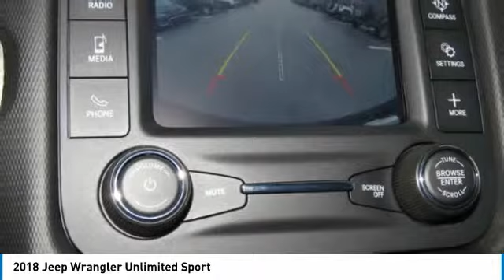2018 Jeep Wrangler Unlimited Charlotte NC J186315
2018 Jeep Wrangler Unlimited Sport

Pick up this Bright White Clearcoat 2018 Jeep Wrangler Unlimited, available today at Keffer Chrysler Jeep. This could be the one you've been searching for.